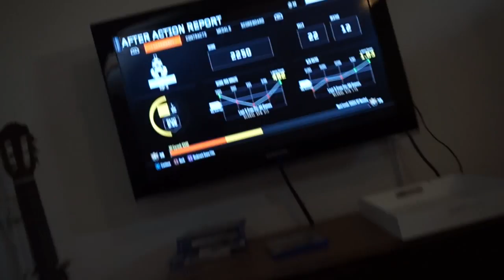I TOTALLY DESTROYED IT